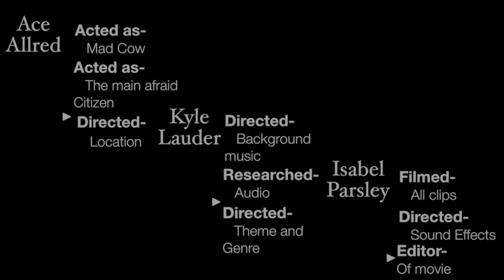Mad Cow Disaster: Short Film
Ace Allred-
   Acted as: Mad Cow
   Acted as: The main afraid citizen
   Directed: Location

Kyle Lauder-
   Directed: Background Music
   Researched: Audio
   Directed: Theme and Genre

Isabel Parsley-
   Filmed: all clips
   Directed: Sound effects
   Editor: Of movie